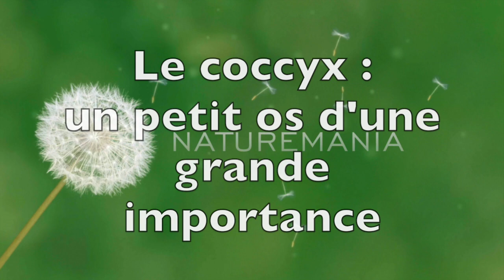Vidéo Douleurs au coccyx : pensez ostéopathie par Guy Roulier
Bonjour,
Bienvenue sur ma chaîne d'informations vidéos santé naturelle et durable.
Cette vidéo vous explique succinctement l'essentiel à savoir sur ce petit os si important pour notre santé.
Ce n'est que lorsqu'il pose problème qu'on commence à s'en préoccuper.
Mais il ne faut pas faire n'importe quoi et respecter les règles élémentaires, à savoir, établir un lien de confiance sous forme d'un consentement éclairé avec le praticien et ceci  avant toute intervention, pour des raisons que vous comprenez aisément.
Pour en savoir plus sur mes ouvrages (papier et numériques) et mes formations individuelles à la santé :
- Pour accéder à mon blog et à mes programmes cliquez sur le lien :

Guy Roulier